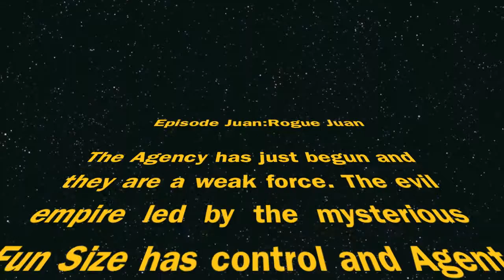Final Film David